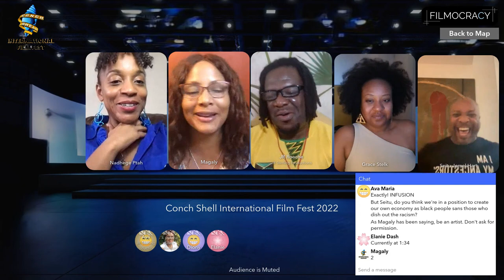Conch Shell International Film Fest 2022 Panel: Is Inclusion A Sustainable movement or a trend?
Conch Shell International Film Fest 2022 (CSIFF2022)
About Moderator: Nadhege Ptah
Nadhege is an award-winning actor, writer, producer, director, and dancer. Viewers can see her in a recurring role on SHOWTIME TV series City on a Hill. All Star Music Awards awarded her Best Actress of the Year for her performance on Showtime. With many of her own produced works or feature leads landing distribution in CBS, PBS, ABC, NBC, Comcast, FOX, etc., her own production company MAAT Films, is developing several projects. Nadhege is a CSIFF2022 Award Jurist. IG:@nadhegeptah

About Panelists:
Magaly Colimon-Christopher is and actress/writer/director/producer and the  Founder/Director of Conch Shell International Film Fest.  IG:@magalycolimonchristopher

Grace Stelk  is a Dutch filmmaker from Surinam descent born and raised in the Netherlands. Rise Up! is her first film but won't be the last. Her main goal is to make people aware of the worlds colonial heritage, because she believes that when we know better, we do better. IG: @gracestelk

Seitu Jemel Hart is the  former CEO of  the Will & Jada Smith Family Foundation's(WJSFF) Careers in Entertainment (CIE) a premier social impact initiative powered by WJSFF to create more access, opportunities and inclusion in the entertainment industry.  IG:seitujemel  FB: Seitu Jemel Hart

Clinton Roache is the owner of JR Sterling Productions, the executive producer of the award-winning film Sweet Rind. He is also a writer, director and proud Jamaican. @sweetrindthefilm

CSIFF2022 is an interactive online festival celebrating the unique voice of Caribbean and Caribbean Diaspora filmmakers which is presented by Conch Shell Productions.  This year's events took place Aug 26-28, 2022.
Events included On Demand screening of CSIFF2022 Official Selection films, live interactive masterclasses, panels, filmmaker chats, special screenings, and more.